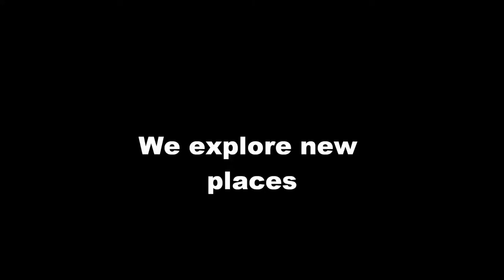Quad movie 2010